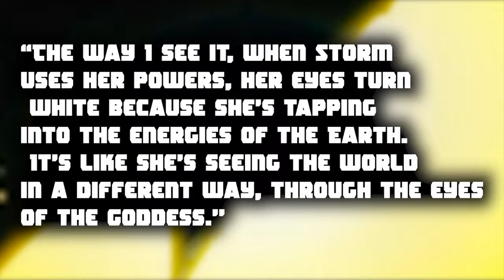XMEN 97 : IS JEAN A LIAR AND A CHEAT | X MEN EXPLAINED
In the electrifying world of mutants and mayhem, one question looms large: is Jean Grey a liar and a cheat? Step into the enthralling universe of "X MEN 97" with XMEN EXPLAINED, where we dissect, analyze, and unravel the mysteries of the iconic Jean Grey. As fans eagerly anticipate the revival of this beloved animated series, join us as we delve deep into the psyche of one of the X-Men's most enigmatic members. From her turbulent journey as the Phoenix to her struggles with the dark side, we're here to uncover the truth behind Jean Grey's morality. Get ready to embark on a thrilling exploration of heroism, redemption, and the blurred lines between good and evil in the X-Men universe.